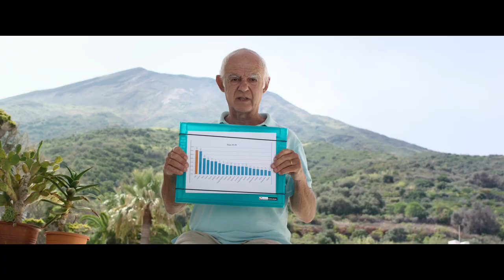"After Work" di Erik Gandini - Trailer Ufficiale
Regia di ERIK GANDINI
Dal 15 giugno AL CINEMA!
Liberamente ispirato dagli scritti sull’ideologia del lavoro di Roland Paulsen

La nostra è una società basata sul lavoro. Fin dall'infanzia ci viene insegnato ad essere orientati al risultato e ad essere competitivi.
La maggior parte dei lavori esistenti oggi potrebbe scomparire nei prossimi 15 anni  per via dell’automazione e dell’intelligenza artificiale. Potremmo presto dover ripensare al ruolo che il lavoro ha nelle nostre vite come elemento centrale della nostra esistenza.
L'approccio di questo documentario è esistenziale, curioso e cinematografico.  Attraverso le esperienze dirette dei suoi protagonisti in quattro nazioni emblematiche – Kuwait, Corea del Sud, Usa e Italia - After Work esplora cos’è oggi l’etica del lavoro e come potrebbe essere un’esistenza libera dal lavoro.
Una produzione Fasad Production AB in coproduzione con Propaganda Italia con Rai Cinema e Indie Film con il sostegno del Fondo Selettivo per le Coproduzioni Minoritarie e il Tax Credit Cinematografico del Ministero della Cultura Italiano.

una produzione FASAD PRODUCTION AB
una coproduzione PROPAGANDA ITALIA con RAI CINEMA
e INDIE FILM
distribuito da Fandango